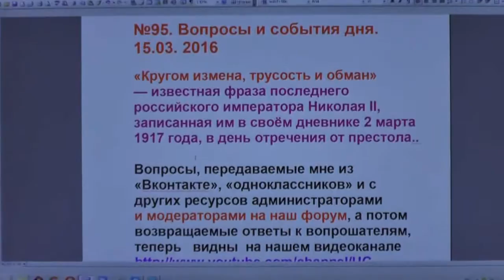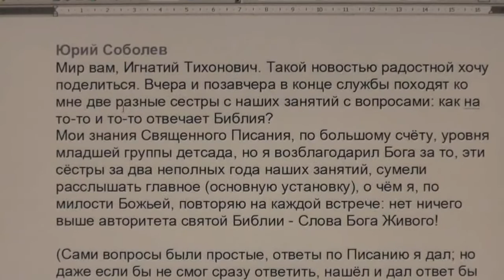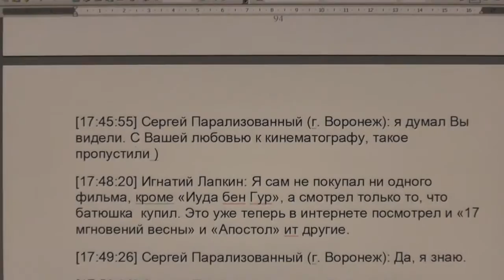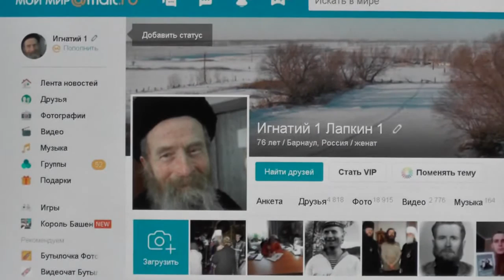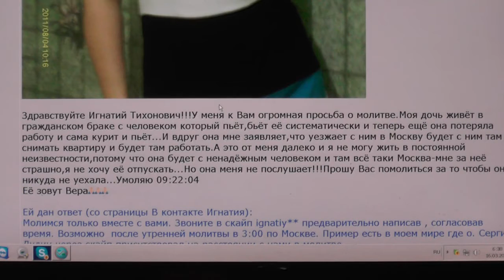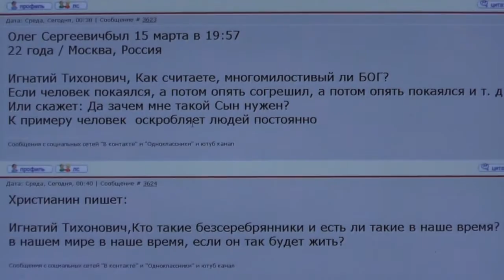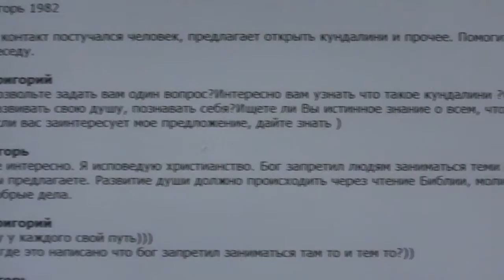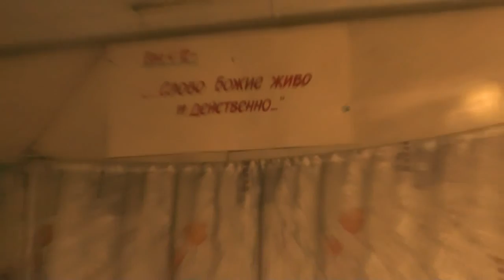№95. Вопросы и события дня. 15. 03. 2016